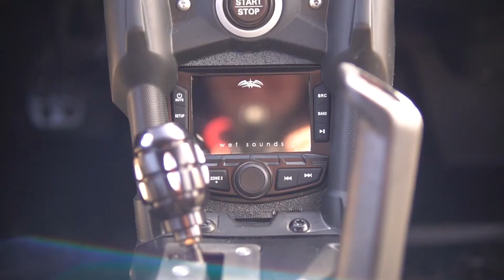Baddest Can-Am X3 Stereo System On The Market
We've fine tuned our Can-Am X3 8 speaker / 2 amp system to blow any stereo out of the water. Crisp and clear. If you want a stereo that'll turn heads. THIS IS THE ONE.